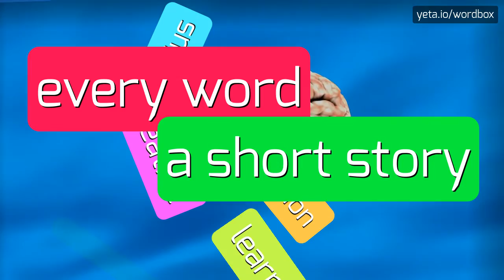SCHAID - HOW TO PRONOUNCE IT!?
Watch how to say and pronounce "schaid"!